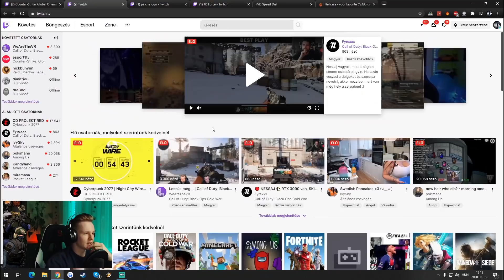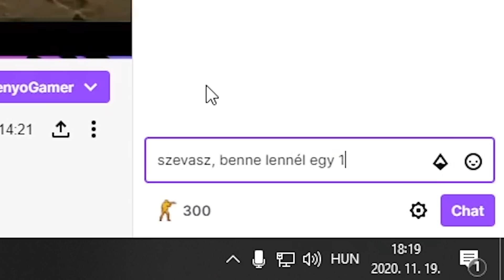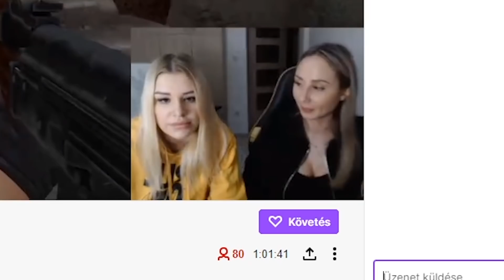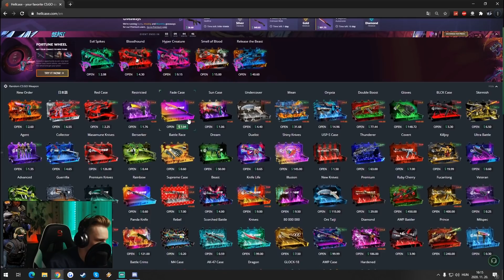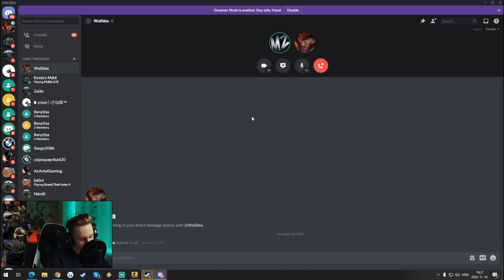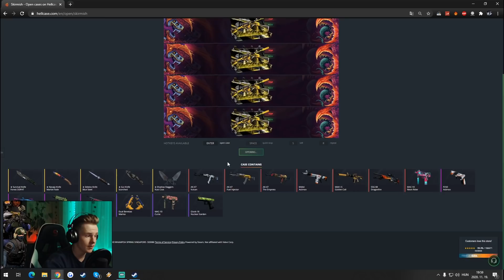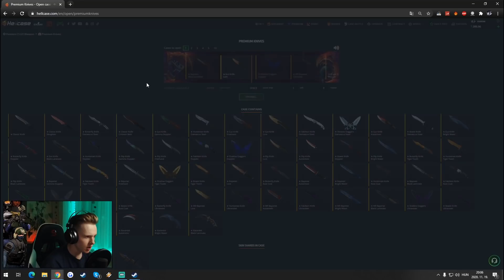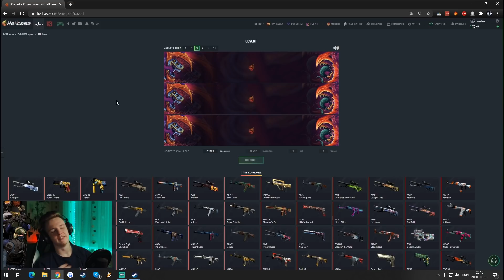Amit NYITOK, azt VIDEÓSOKNAK ajándékozom!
💲 Kód: mzolee 💲 +15% deposit: zoli15 💲